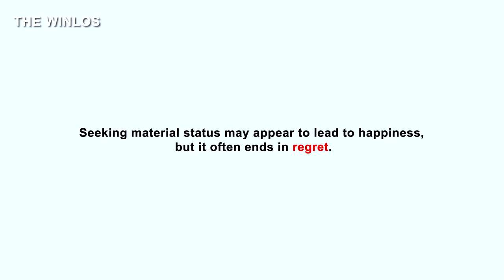I can't marry a man without a car